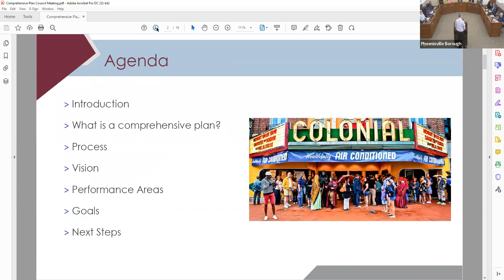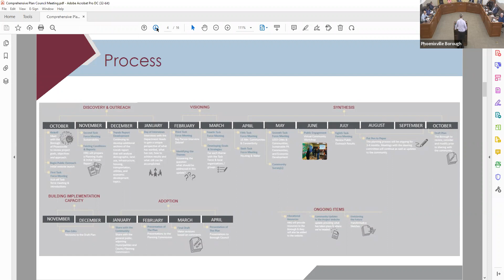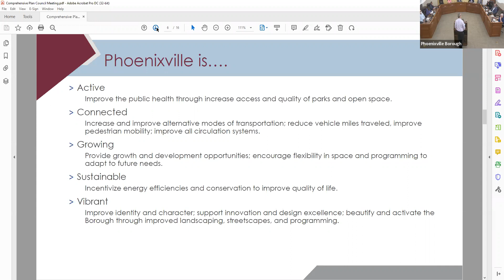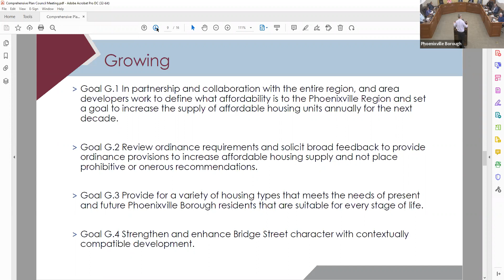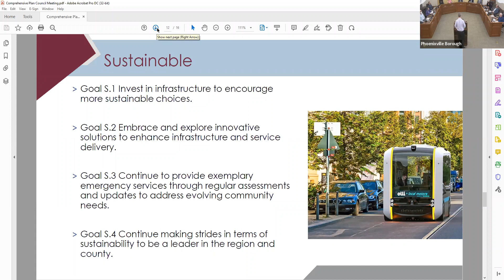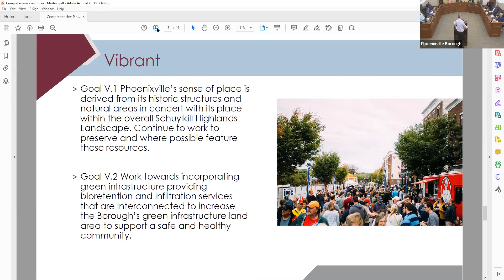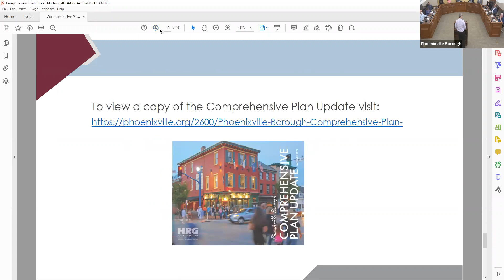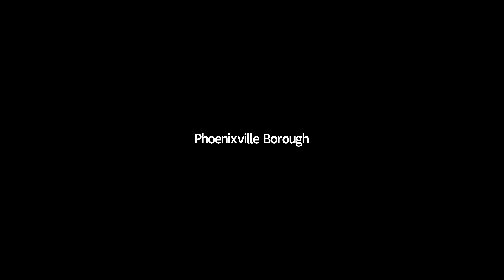April 12 2022 Phoenixville Borough Council Meeting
April 12, 2022 - Borough Council Meeting

For archived meeting agendas and minutes, please visit our